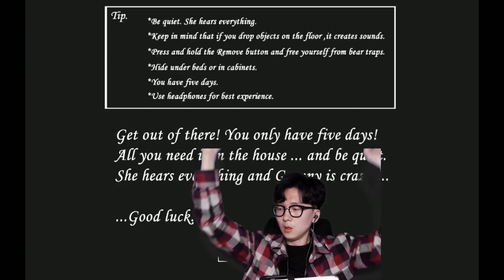[초대박 특종] 곰인형을 만지면 할머니가 각성을 한다고?! 너무 무서워 ㅠㅠ [ 그래니 (Granny) ] l 휴지 게임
1. 등수놀이 X
2. 욕설 X
3. 상대방 까내리기. 기분 상하게 하는 말들 X
4. 친목질 절대금지 - ex) 댓글로 서로 대화하기 , 서로 친한척하면 신상 물어보기 등등